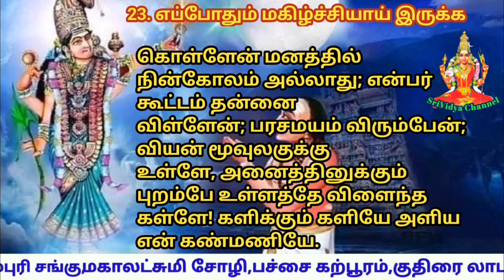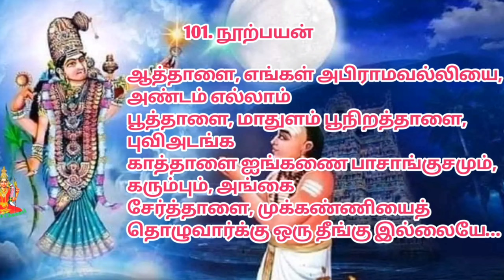23. எப்போதும் மகிழ்ச்சியாய் இருக்க வேண்டிய அபிராமி அந்தாதி பாடல்srividyachannel